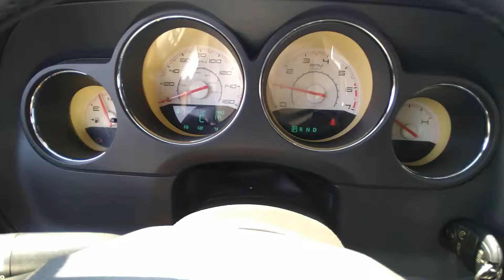2012 challenger RT stroked 5.7 issues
Can't find too much documentation on what my problem may be here. the motor has been pulled, bored/stroked to 6.1L, and rebuilt long block. Has a custom grind cam in it, not sure on the specs. Doesn't go over 3k rpm sometimes. Had all the work done with a shop I found online. took little over a year to get it back after the car not starting again after it's first oil change to remove the break-in material, and car shut off while driving home from shop. Just a mess here.. Any help will be appreciated, Thank You Very Much and Stay Safe!!!🤗🤗